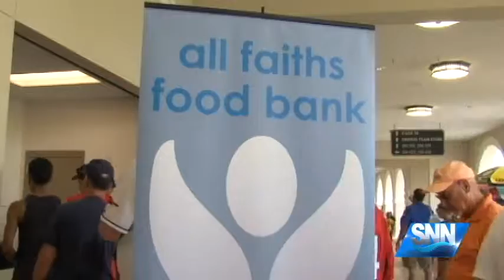SNN: Sixth Annual All Faiths Food Drive At Ed Smith Stadium